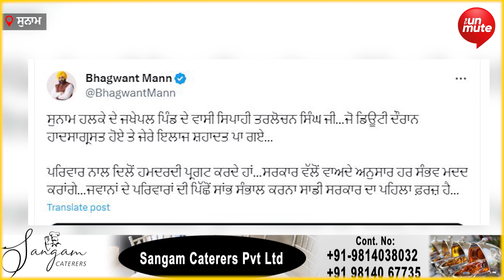The Unmute Tv - ਦੇਸ਼ ਦੀ ਰਾਖੀ ਕਰਦਿਆਂ ਸ਼ਹੀਦ ਹੋਇਆ ਫ਼ੌਜੀ ਜਵਾਨ ਤਰਲੋਚਨ ਸਿੰਘ | Punjabi News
ਦੇਸ਼ ਦੀ ਰਾਖੀ ਕਰਦਿਆਂ ਸ਼ਹੀਦ ਹੋਇਆ ਫ਼ੌਜੀ ਜਵਾਨ ਤਰਲੋਚਨ ਸਿੰਘ